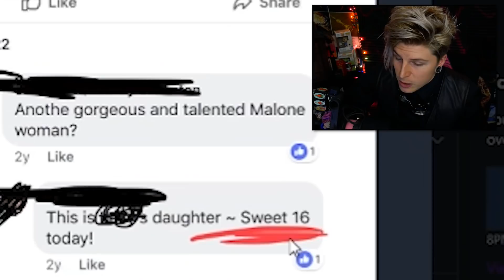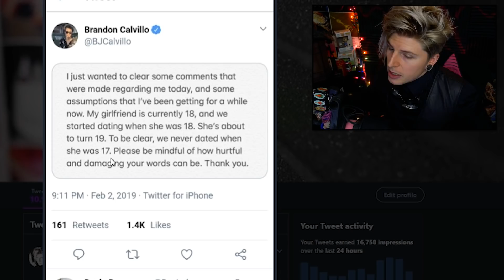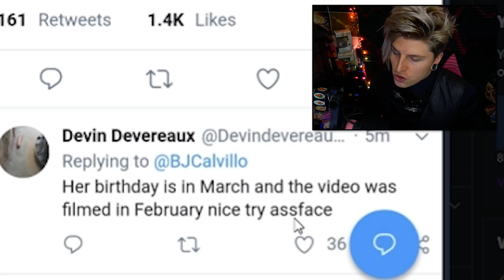David Dobrik, Jason Nash, & Brandon Calvillo Outed By Trisha Paytas (Complicit In Illegal Activity)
Trisha Paytas exposes David Dobrik, Jason Nash as complicit in possible illegal activity of a minor, doesn't that mean Trisha is also complicit? 🍵

(∩｀-´)⊃━━☆ﾟ.*･｡ﾟ
Important Links/Sources:↴
Source Videos:

(⊙.⊙(☉_☉)⊙.⊙) █ グ █ レ █ッ  █ グ █ (⊙.⊙(☉_☉)⊙.⊙)

ºO•❤•.¸✿¸.•❤•.❀•❤•❀.•❤•.¸✿¸.•❤•.¸✿¸.•❤•.❀•❤•❀.•❤•.¸✿¸.•❤•Oº

Miscellaneous: ↴

Video Topics/Related:↴
trisha paytas
david dobrik
jason nash
brandon calvillo
lacey james
tana mongeau
trisha paytsa david dobrik drama
david dobrik crama
brandon calvillo dating 17 year old
trisha paytas david
tana mongeau trisha paytas
jaosn trisha
trisha paytas jason
jason david dobrik
brandon david dobrik
brandon calvillo trisha paytas
repzilla
david dobrik vlog squad
vlog squad trisha
brandon vlog squad

Devin Devereaux helped in gather research, thanks!